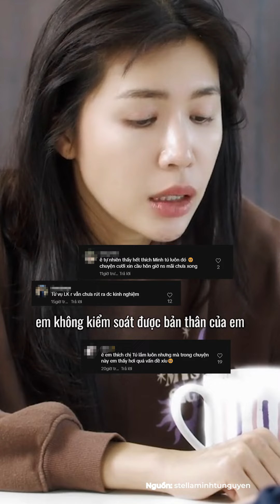Khoảnh khắc sượng trân khi được cầu hôn hoá ra là cảm xúc tức giận của Minh Tú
Series kể chuyện của Minh Tú tới nay vẫn đang được lên sóng và hầu hết vấn đề đều tập trung vào cuộc hôn nhân của chị đẹp. Tuy nhiên, nói dài nói dai thành nói dại. Minh Tú kể quá nhiều về hành trình lấy chồng, khiến netizen dần mất kiên nhẫn và cảm thấy nữ siêu mẫu đang lấy chuyện hôn nhân ra để câu fame. Đặc biệt, trong tập gần nhất, màn combat của cô với ekip đã khiến người xem cảm thấy khó chịu, mất hết cảm tình với Minh Tú.